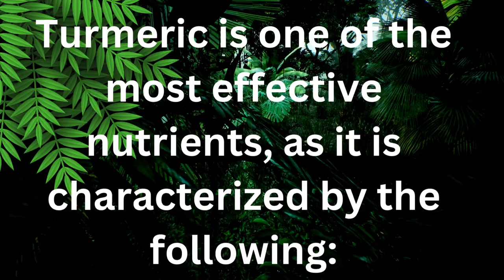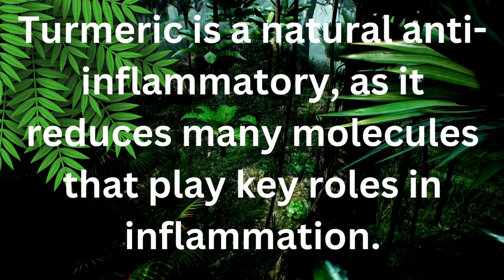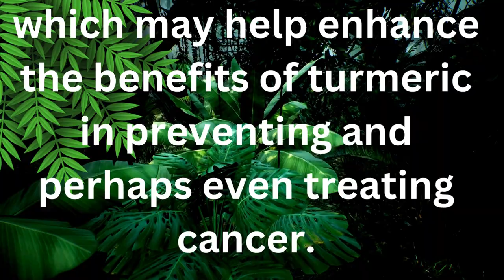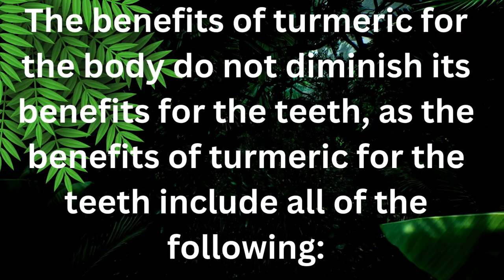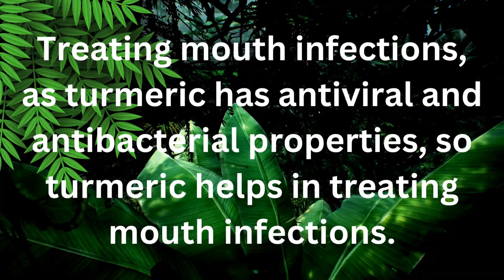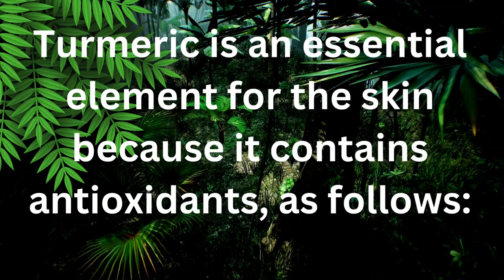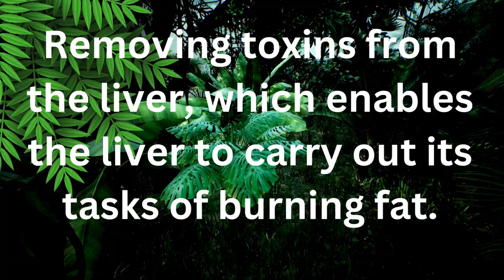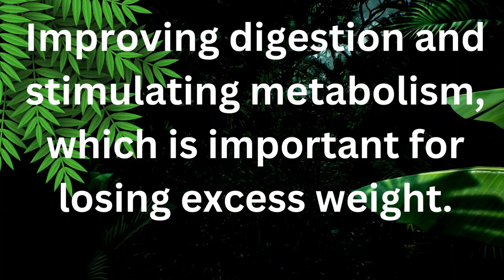"Unveiling the Miraculous Benefits of Turmeric: A Exploration"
"الكشف عن الفوائد المعجزة للكركم: استكشاف"
"Revelando los milagrosos beneficios de la cúrcuma: una exploración"
«Раскрытие чудесных преимуществ куркумы: исследование»
فؤائد الكركم#
فؤائد الثوم#